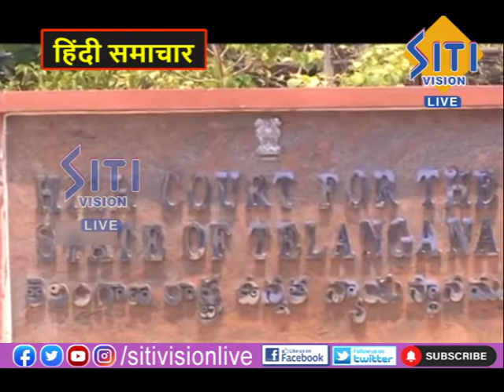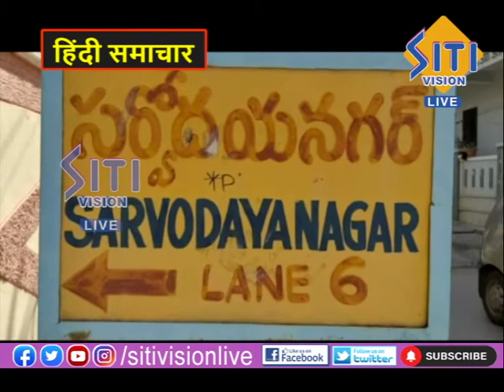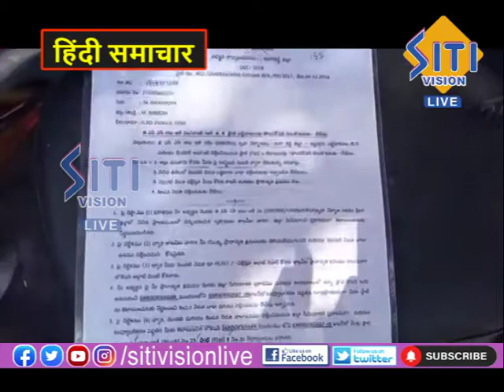| NEWS UPDATE 08:00 PM HINDI 04-10-2021 | Siti Vision Live |